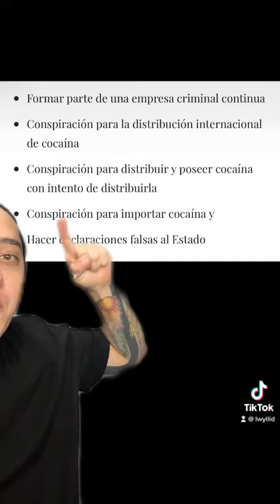El hombre que creía que era intocable: ¡Genaro García Luna condenado por sus crímenes!